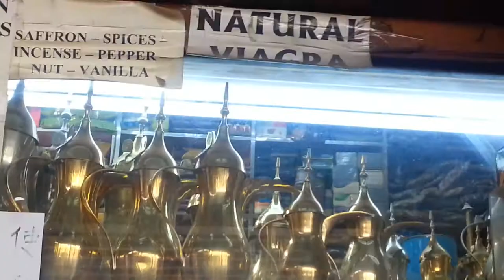Iranian Wild Goat Head at Dubai Spice Market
Iranian Wild Goat (Capra aegagrus) head at Dubai Spice Market.  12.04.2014.